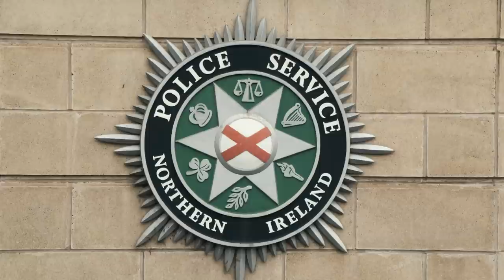Adult Courage Award (18-64) - Clodagh Dunlop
Clodagh was working as a police officer when she had a devastating brain stem stroke which left her with locked-in syndrome. For three months, she was unable to move or speak and could only communicate by blinking.

Clodagh was able to break out of the locked-in state and after six months of intensive rehabilitation and hard work, she fulfilled her goal and walked out of hospital.